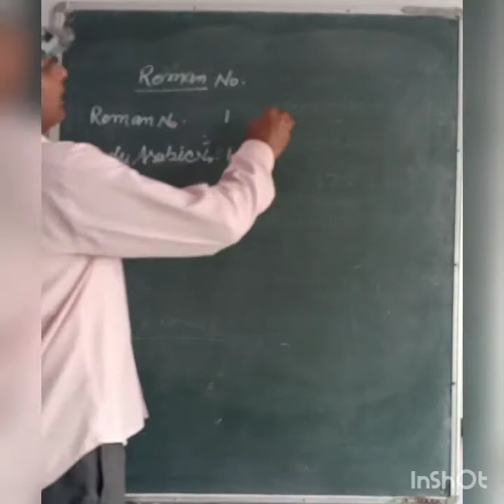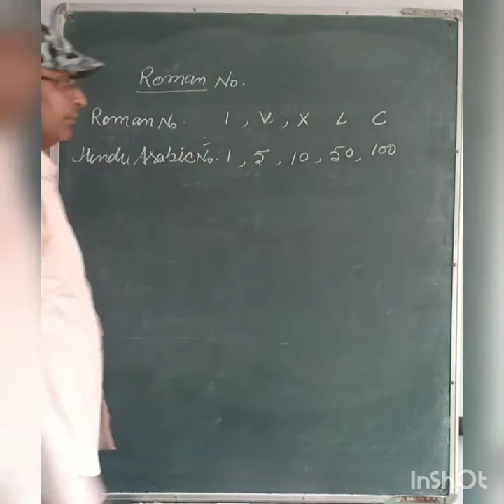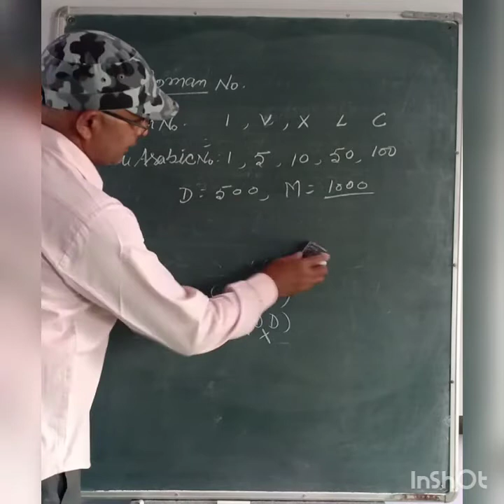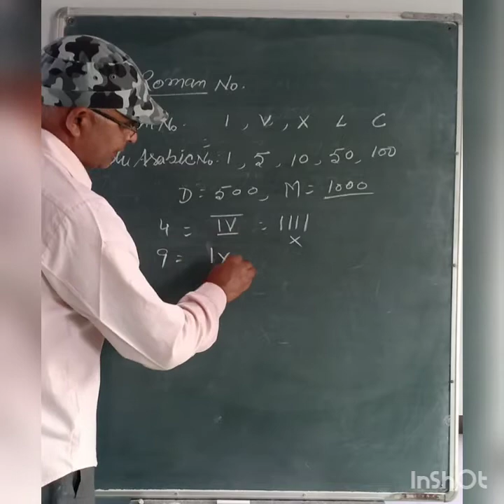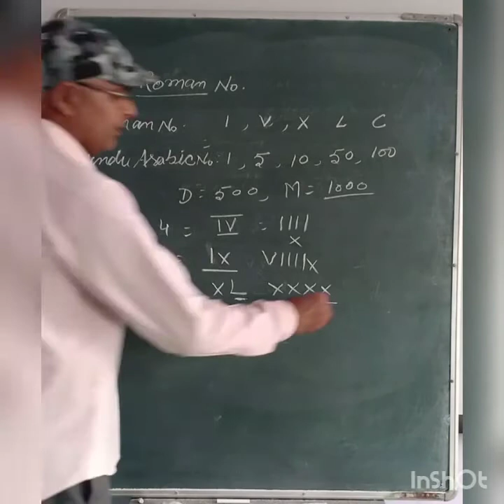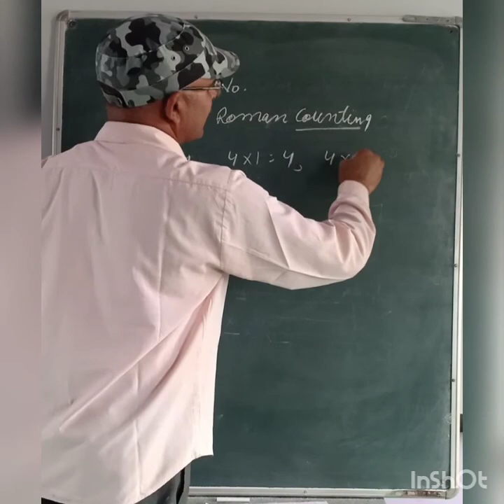Class-5th Math, Roman no.